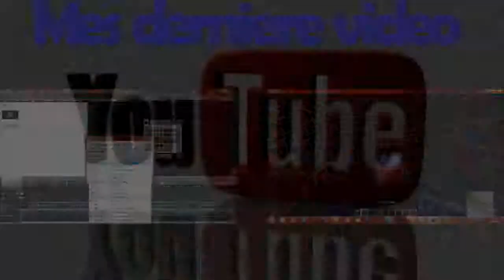[FR]WR Ep.4 -Poulailler semi-automatique Version 1.5.2 minecraft - Multijoueur/ Solo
[Voici comment faire un Poulailler automatique pour vos partis en multijoueur et en solo]
Se système et rapide et efficace surtout en Multi ! ( penser et crée pour vous ).
Dite moi en commentaire si des truck ne marche pas et/ou si vous l'avait bien fait.
Bonne chance et a la prochaine :D